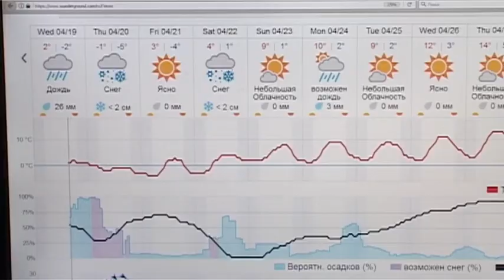Зареченские коммунальщики оперативно справились с апрельским снегопадом